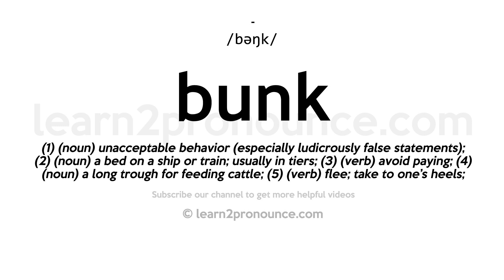How to pronounce Bunk | English pronunciation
Learn how to pronounce Bunk in English
BUNK
Pronunciation of Bunk: /bəŋk/
Definition of Bunk: (1) (noun) unacceptable behavior (especially ludicrously false statements); (2) (noun) a bed on a ship or train; usually in tiers; (3) (verb) avoid paying; (4) (noun) a long trough for feeding cattle; (5) (verb) flee; take to one's heels; cut and run; (6) (noun) beds built one above the other; (7) (noun) a message that seems to convey no meaning; (8) (noun) a rough bed (as at a campsite); (9) (verb) provide with a bunk;